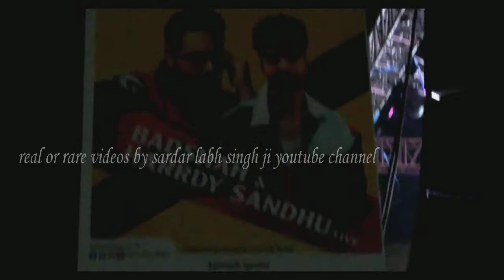Hardy Sandhu baat hai Live Geet